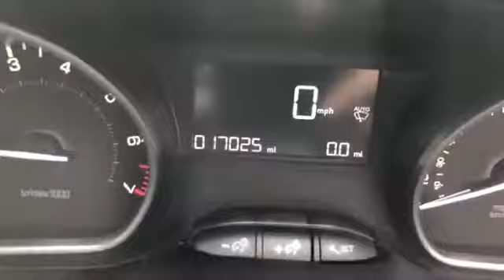WJ King are pleased to offer MV67DZA at an amazing price